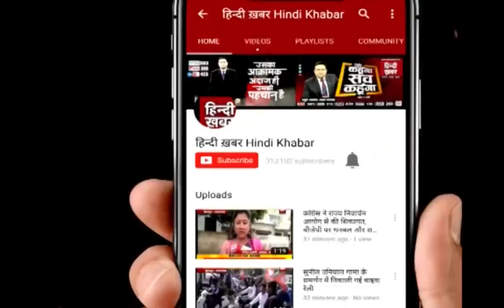टिकट कटने से नाराज हैं चौधरी बाबूलाल, फूट-फूटकर रोए